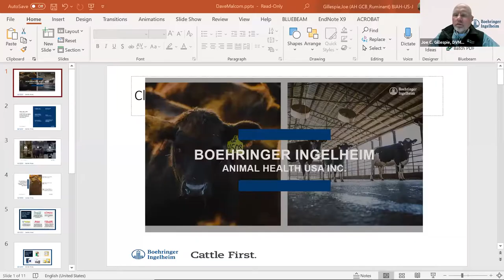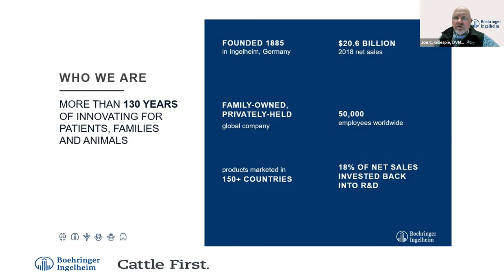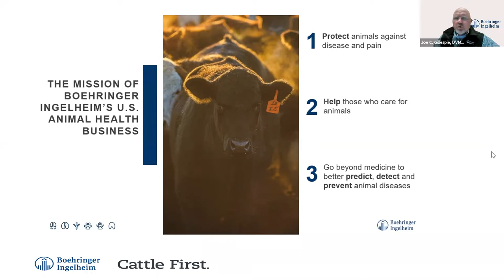The Cow Calf Operator in the 21st Century: Remaining Relevant in the Future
Presented by Boehringer Ingelheim & Montana Stockgrowers Association

Join us as we explore the relevance of the cow calf producer and his relationship with the consumer as we operate in the 21st Century.

Our goal is to investigate the knowledge that retail has to understand the desires of our consumer today. As we look forward to new marketing strategies and how to strengthen the current strategies the consumer can offer a great deal of insight into the direction that our products are being pulled.

We hope to give producers ideas and thoughts to consider as they continue to develop their marketing plans in the future. Today the beef industry has strong demand and is very resilient, therefore we as producers need to see that and continue to evolve as leaders in this industry.
Montana Stockgrowers Association (MSGA) is a grass roots non-profit membership organization with a 135 year history of advocating on behalf of Montana cattle ranchers to ensure cattle ranching remains relevant, safe, & a sustainable way of life for generations to come.

MSGA is the trusted voice of cattle ranchers, and advocate of cattle ranching for state and federal legislators and a true partner in efforts to preserve & advance Montana’s cattle industry.